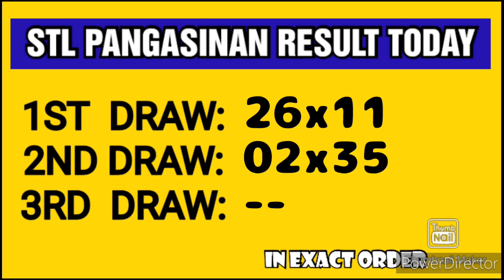STL PANGASINAN RESULT TODAY 2ND DRAW APRIL 15, 2023 5PM